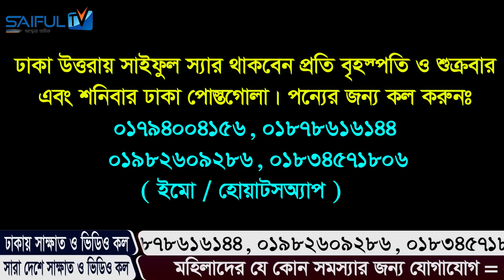আল্লাহর কসম !বউ চলে যেতে চেয়েছিল।এটা খাওয়ার পরে সে আর যায়নি।সে এখন খুব খুশি।Benefits of Alkusi